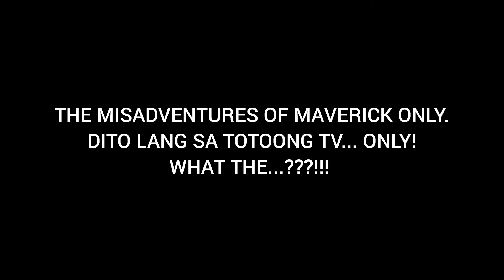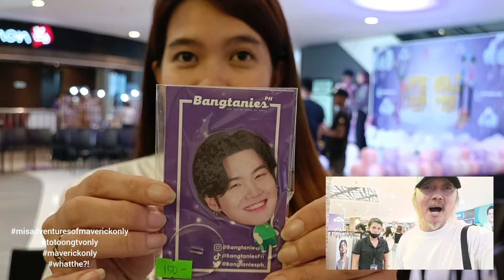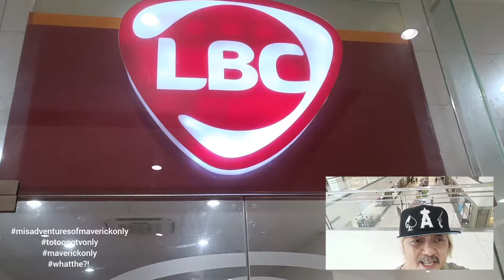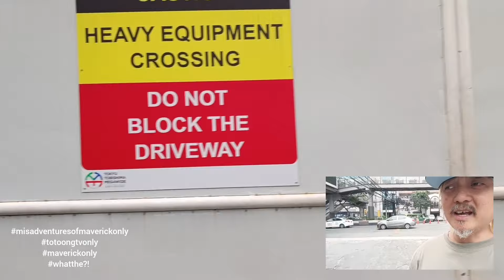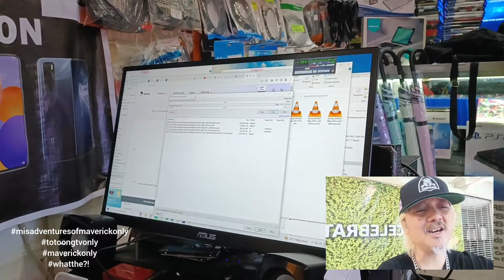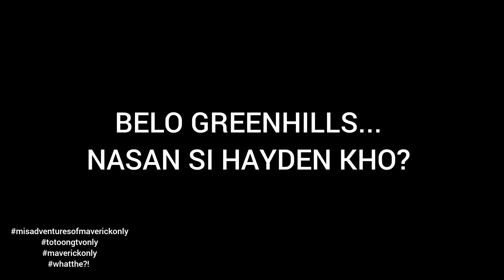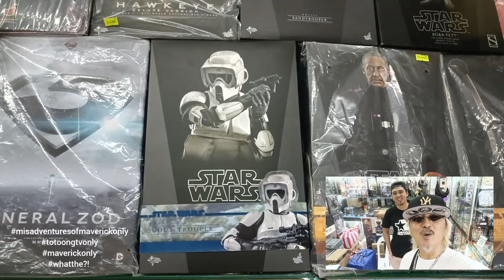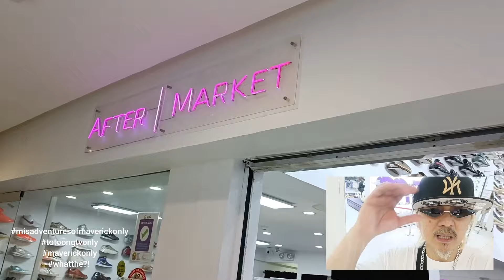GREENHILLS DAY. THE MISADVENTURES OF MAVERICK ONLY. DLSTTV ONLY! WHAT THE...?!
JUST ANOTHER SUNDAY GREENHILLS DAY.
HOPE I ENTERTAIN YOU GUYS IN THE VIDEOS I MAKE. ENJOY EVERYTHING IN LIFE.
STAY HYPE AND HAPPY ALWAYS... ONLY!
MAVERICK ONLY ON YOUTUBE.